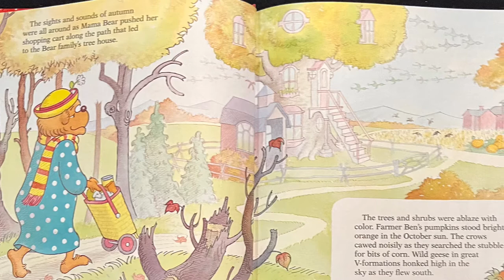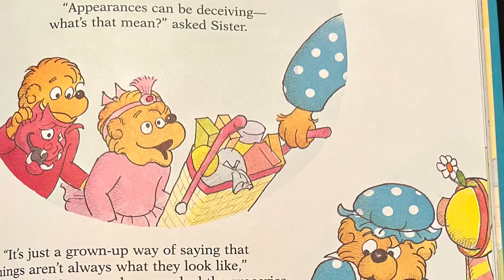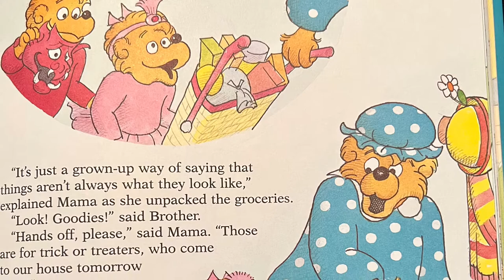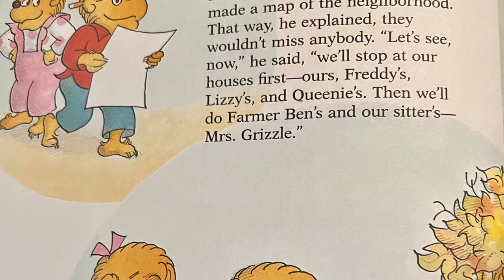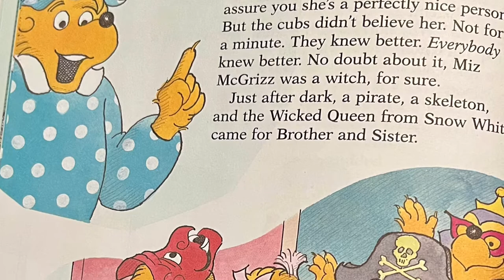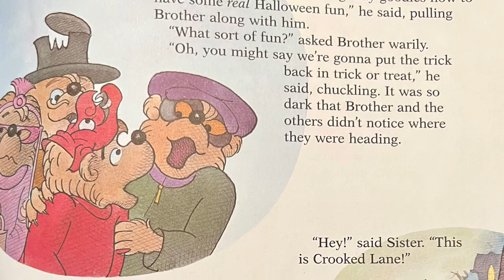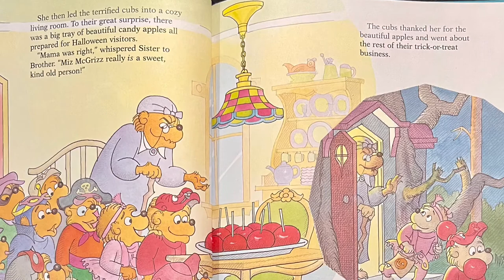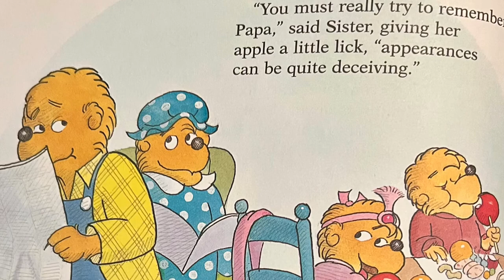🐻The Berenstain Bears story: Trick or Treat, children’s story, read aloud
🧸 🧸 “Trick or Treat" was written by Mike Berenstain 🧸 🧸